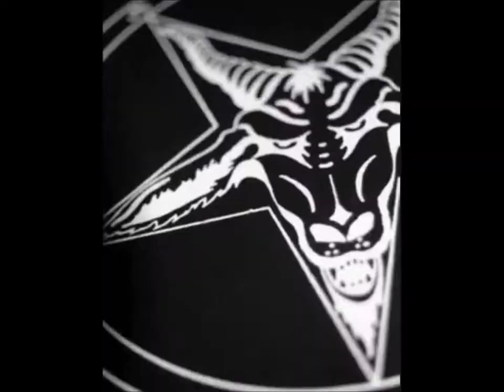Don’t touch Daddy’s guitar - Death Metal + Lyrics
Probablement ma meilleure vidéo, mais quel boulot !!

Music Maker and pictures from Giphy and Pixabay (Creative Commons)